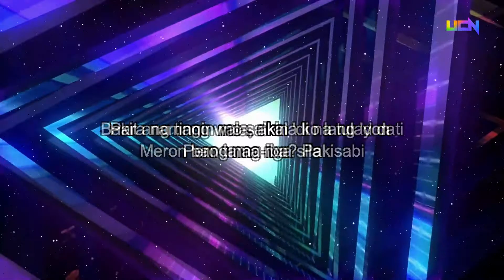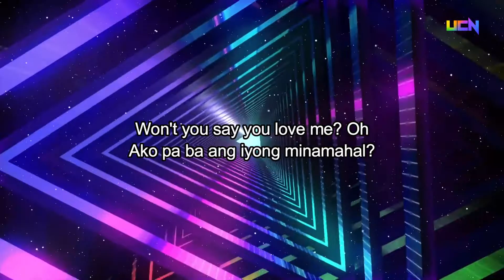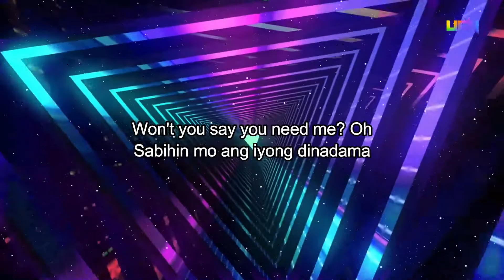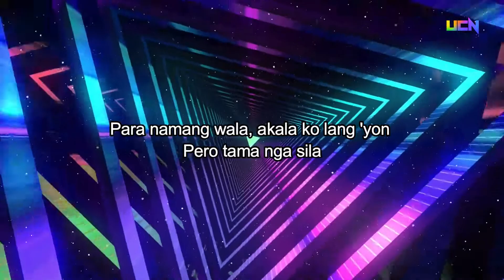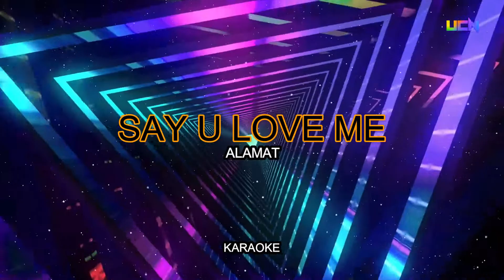【KARAOKE】ALAMAT - 'SAY U LOVE ME'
Q&A
: A nightcore edit is a version of a track that increases the pitch and speeds up the pace of its source material by 10–35%. This gives an effect similar to playing a 33.3 RPM vinyl record at 45 RPM.

What is BassBoosted?
: Bass boosting is the enhancement of low-frequency sound in a recording. Bass boosting boosts the bass response of an amplifier, improvising audio reproduction, especially when using inexpensive headphones.

Did I earn money from every video that I upload?